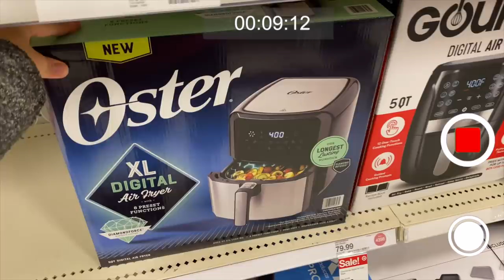VLOGMAS 2020 | DAY 20-21 | DONE CHRISTMAS SHOPPING + COOK WITH ME + CRANKY NICO | SHARLENE COLON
MUSIC CREDIT